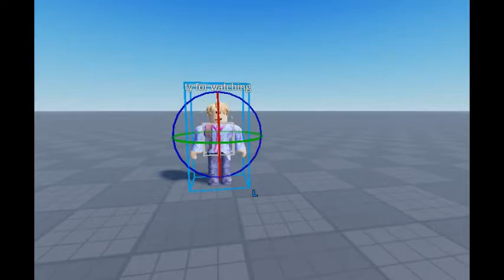PART 3 THEME SONGS (Rush)